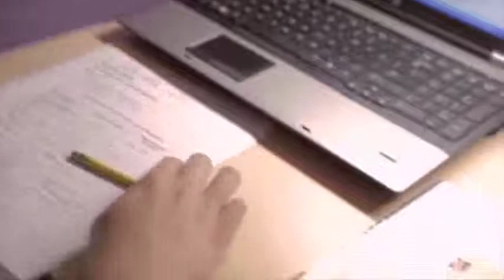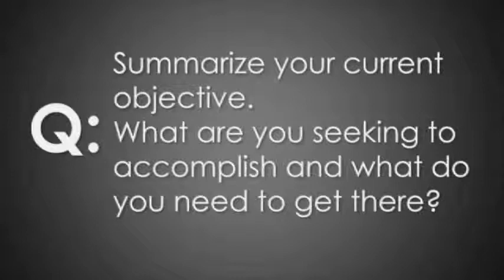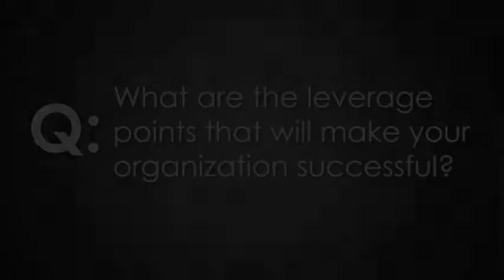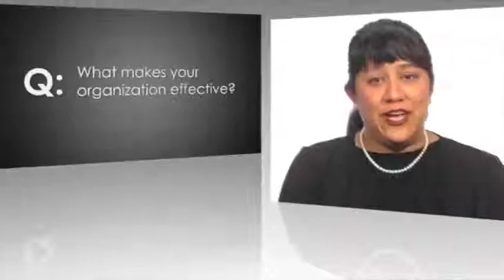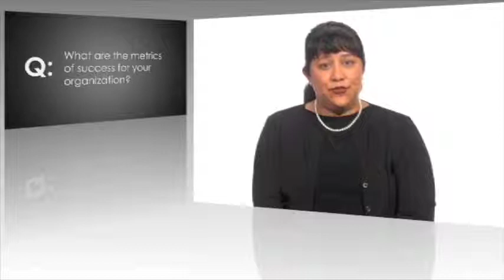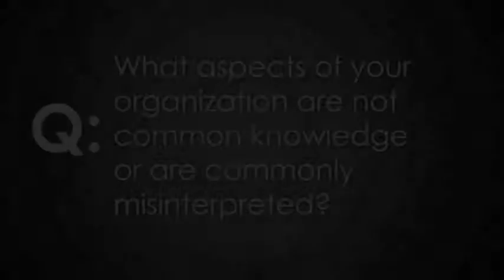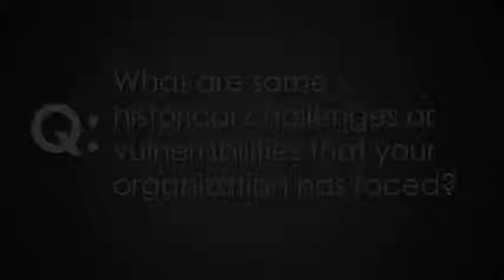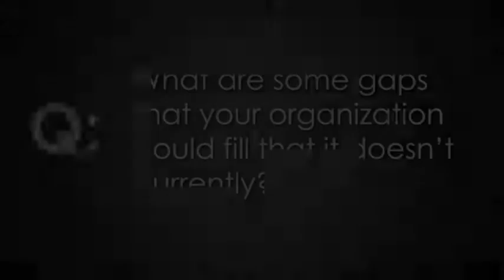Overview of the Foundation for Excellence in Education by Patricia Levesque